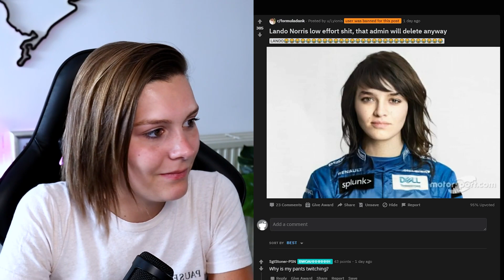FORMULE 1 2020 SEIZOEN GAAT BEGINNEN! (F1 2020 Seizoen Kalender - Nederlands)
Hee allemaal! Het is eindelijk zover! Het Formule 1 2020 Seizoen gaat officieel van start! Het gaat begin Juli BEGINNEN! Wat vind jij van de F1 2020 Kalender? Vond je de video nou leuk?

- 4K60 Pro Capture Card
- Stream Deck
- Key Light
- Multi Mount + Flex Arm Kit
- Cam Link